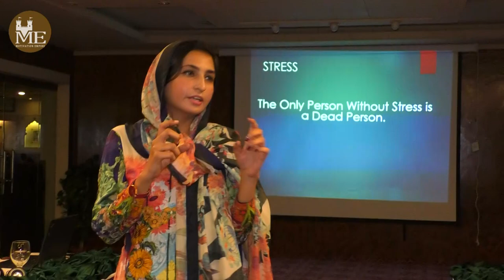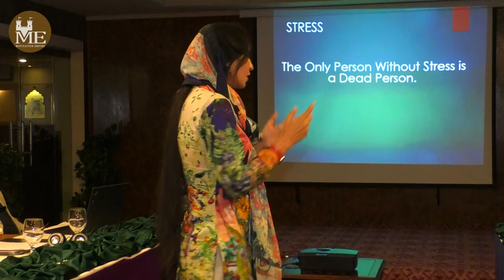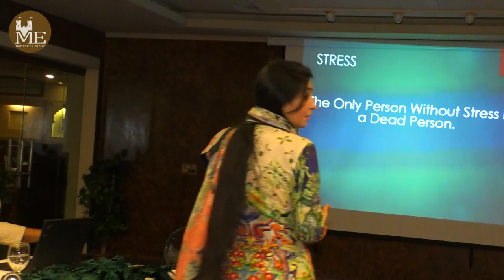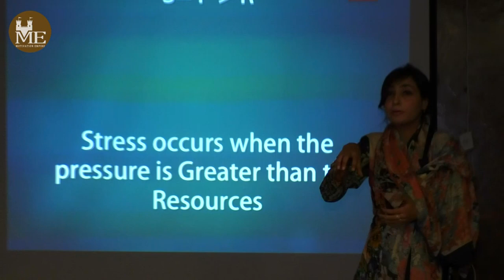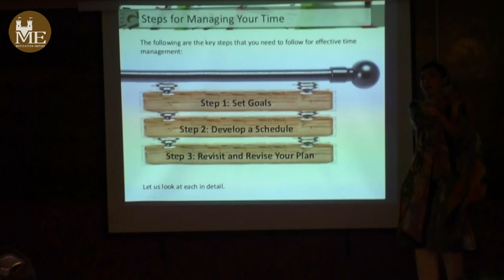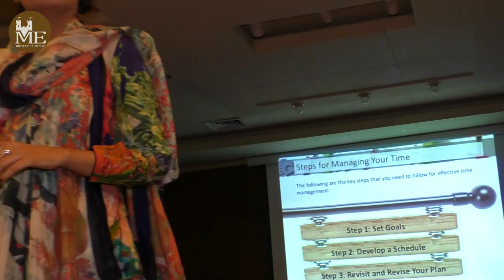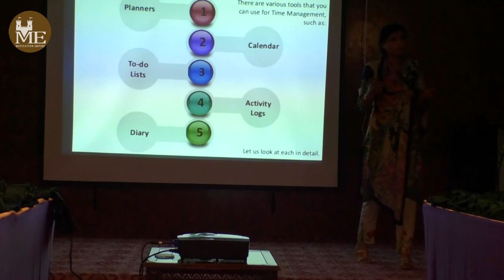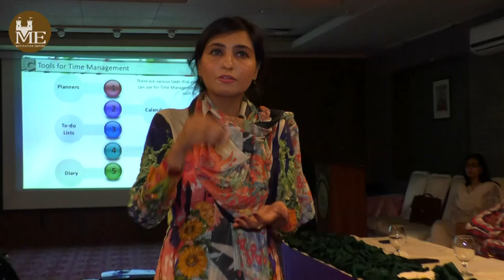Dr. Andeela Sehar Fatima| Discussing About Stress Management| Motivation Empire